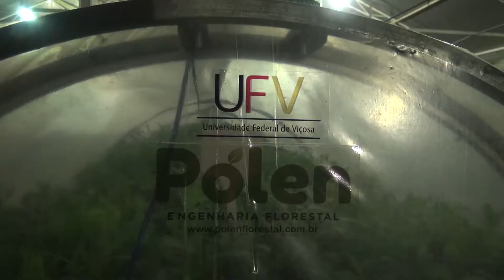NOVA TECNOLOGIA PARA VIVEIROS DESENVOLVIDA NA UFV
Uma nova empresa nasce dentro da universidade apresentando uma nova tecnologia para viveiros. Quer saber exatamente o que é? Assista agora.